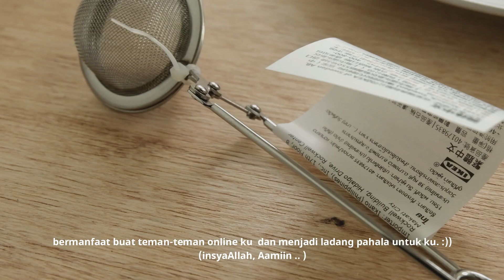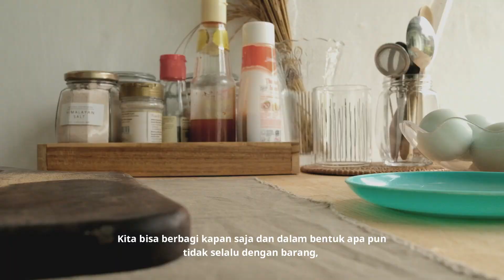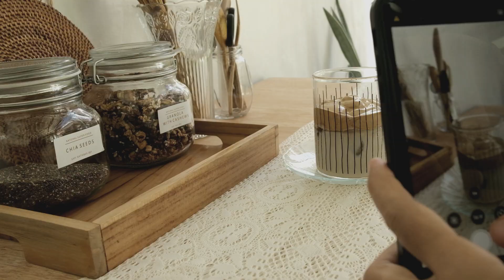A Day In My Life ☕️ 🍂 - Ikea Haul, Rice Roll and Dalgona Coffee | Indonesia Vlog ep. 10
Hi, Selamat datang kembali di video yt channel ku :))
Di video kali ini aku ingin berbagi tentang hobi baru ku yaitu membuat makanan dan minuman yang mudah sesuai keinginan ku karena aku telah membuka my home cafe, hehee :D.

Selain itu juga, aku memberikan sentuhan dekorasi kecil di bagian home cafe serta aku melakukan hobi ku selama ini yaitu, fotografi.

Selamat menonton and please watching until the end this video. Thank you :)

 🎬 Camera :
Fujifilm XT 20 with lens 16-50mm

💻 Edit :
Wondershare Filmora

withlove, vidiah.